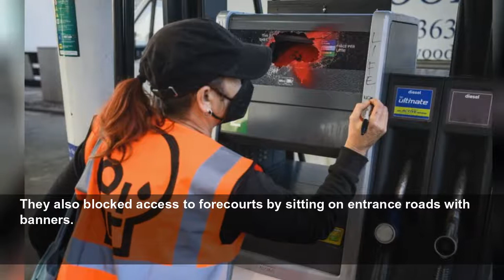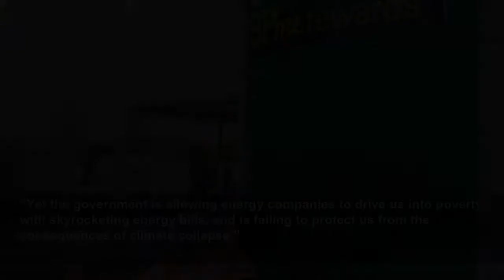Just Stop Oil: 137 activists arrested during week of protests at terminals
Just Stop Oil: 137 activists arrested during week of protests at terminals - Climate demonstrators wreck petrol pumps and block forecourts to try to halt 46 new fossil-fuel projects...
The Independent
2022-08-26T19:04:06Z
More than 130 activists protesting against fossil fuel use have been arrested this week after disrupting oil terminals and petrol stations.
They also blocked access to forecourts by sitting on entrance roads with banners.
Just Stop Oil said 51 supporters disrupted seven petrol stations, including on Albert Embankment, central London.
Activists also set off flares and unfurled a banner on Westminster Bridge shortly after 7am.
The Metropolitan Police said they arrested 43 people on suspicion of offences such as criminal damage and highway obstruction.
Other protests this week targeted service stations on the M25.
And with 137 people arrested this week, it brings the total detained since the campaign began on 1 April to 1,296, the group said.
Just Stop Oil opposes government plans to approve 46 new oil and gas projects by 2025 and what it says is the government’s failure to address skyrocketing energy bills, as watchdog Ofgem announced an 80 per cent hike in energy bills.
Several of the demonstrators have previously been charged over allegedly breaking injunctions imposed around oil terminals to prevent Just Stop Oil action.
The group hailed as “a significant victory” a decision by North Warwickshire council that it was no longer pursuing its case against 11 people arrested at Kingsbury oil terminal on Tuesday and Wednesday.
Organisers said protesters had been standing peacefully on a grass verge outside the terminal.
Tez Burns, 34, a bicycle mechanic and physics graduate from Swansea taking part in the action on Friday, said: “I can’t live with myself, knowing what I know, without doing all I can to stop new oil and gas.
“We are suffering the worst cost-of-living crisis in 40 years and facing climate breakdown because of our dependence on oil.
“Yet the government is allowing energy companies to drive us into poverty with skyrocketing energy bills, and is failing to protect us from the consequences of climate collapse.”
A government spokesperson said: “We will not bend to the will of activists who naively want to extinguish North Sea oil and gas production. Doing so would put energy security and British jobs at risk, and simply increase foreign imports, while not reducing demand.